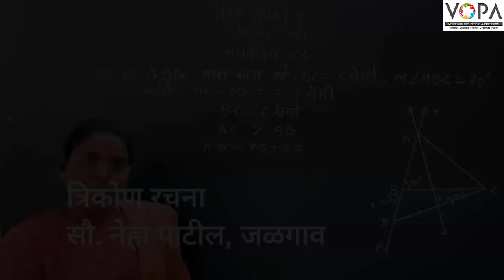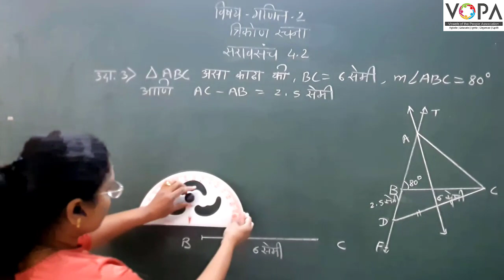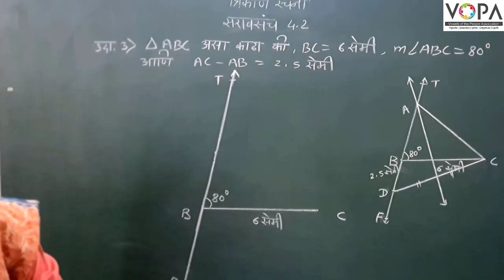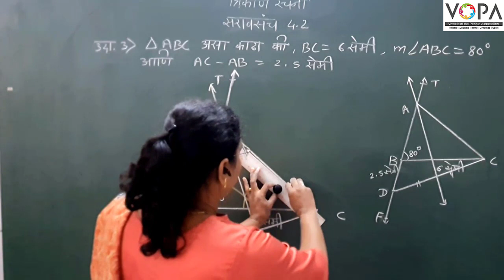९ वी | गणित | त्रिकोण रचना | V5 | V-School